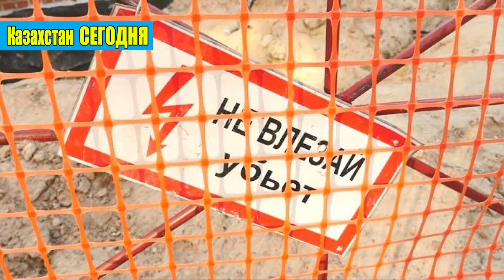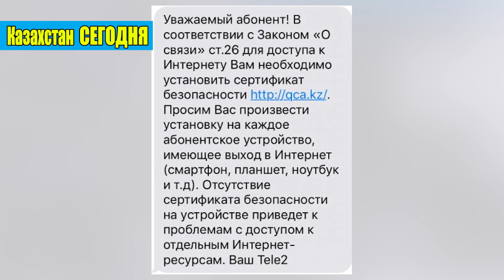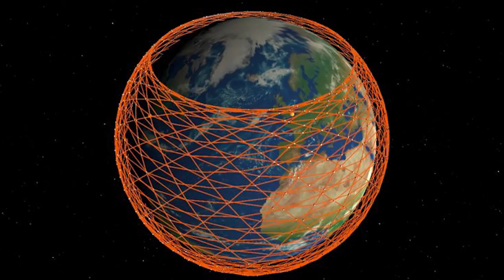Казахов НЕ ЗАТКНУТЬ СЕРТИФИКАТОМ безопасности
Помощь каналу:
                                ALFA BANK: 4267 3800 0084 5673

Далее не читать: сертификат безопасности, что такое сертификат безопасности, казнет, казахстанский интернет, свобода в интернете, блокировка интернета в казахстана, мурат данияр, asianflashh, жұрттың баласы, журттын баласы, jurttyn balasy, сертификат небезопасности, блокировка интернета в казахстане, сертификат безопасности, тотальный контроль за интернетом в казахстане, блокировка интернета рк, блокировка социальных сетей рк, блокировка социальных сетей казахстан, за нами уже выехали, интернет в казахстане, мобильный интернет в казахстане, интернет через билайн, сертификат безопасности казнет, доступ к интернету, почему не работает интернет в казахстане, басты жаңалықтар, новости, казахстан, калаулым, назарбаев, главные новости, басты бағдарлама, астана, алматы, доброе утро, қайырлы таң, кеш калмайык, кешки кездесу, жди меня первый канал, нур-султан, караганда, шымкент новости, 112 обзор тревожных новостей, 112 кылмыс хроникасы, контент, пендемиз гой, пендеміз ғой, аналитика, аналитика на первом, content, новости на первом канале евразия, зан сойлесын, ушкалак, блокировки интернета в казахстане, почему блокируют интернет в казахстане, почему не рабоатет интернет в казахстане, интернет-мошенники, мухтяр аблязов, эфир мухтара аблязова, анонимность в интернете, кнб казахстана, персональные данные в казахстане, национальный сертификат безопасности, сертификат безопасности рк